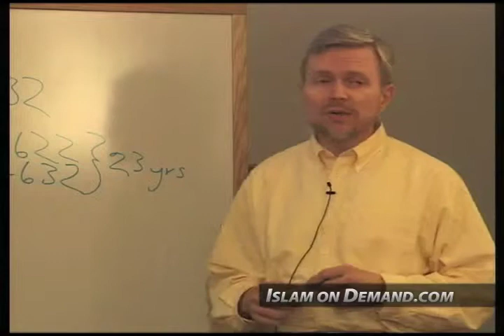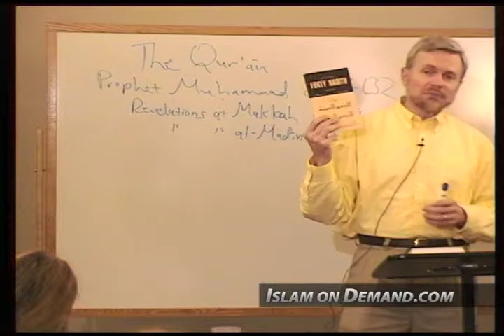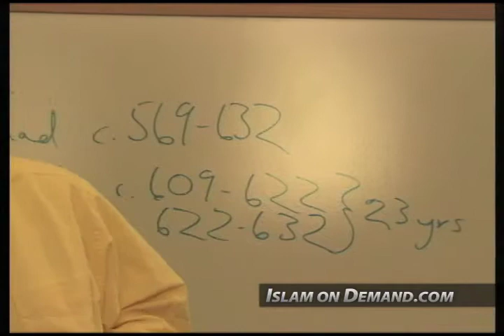The Self-Referential Nature of the Qur'an - Khalid Blankinship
1) And an end screen that either links to our channel or links to our video that contains the content you used. For instructions on how to do this watch this video

2) Add a card that links to our channel. The card's teaser text should say “Check out Islam On Demand”. For instructions on how to do this watch this video

3) Add our channel to your list of recommended channels.

4) Add the following text in the VERY TOP of your video's description: Check out the Islam On Demand YouTube channel

5) Add a legible and clearly visible text overlay that appears in the FIRST HALF of your video and remains on screen for at least 7 seconds that says “Support Islam On Demand